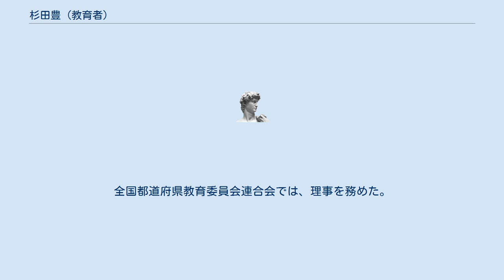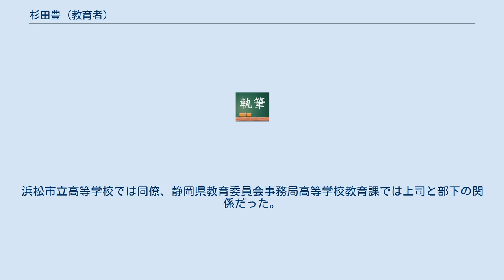杉田豊 (教育者)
杉田 豊（すぎた ゆたか）は、日本の教育者。
公立大学法人静岡文化芸術大学顧問、公益財団法人静岡新聞・静岡放送文化福祉事業団評議員。
 静岡県教育委員会教育長、財団法人静岡県埋蔵文化財調査研究所理事長（第7代）、学校法人静岡文化芸術大学副理事長などを歴任した。
 1957年、静岡県立浜松西高等学校を卒業した。
卒業後は静岡大学に進み、教育学部にて学んだ。
1961年、静岡大学教育学部を卒業した。
 静岡大学卒業後は、静岡県の公立高等学校の教員として勤務する。
浜松市立高等学校や静岡県立袋井高等学校などさまざまな高等学校で教諭を務め、静岡県教育委員会の事務局でも高等学校教育課の課長補佐などを務めた。
その後もさまざまな高等学校での勤務を経て、静岡県立静岡高等学校にて校長に就任した。
のちに、静岡県教育委員会の教育長に就任した。
 教育長としては、公立高等学校への中高一貫教育制度の導入を推進した。
杉田は「六年間ゆとりを持って過ごし、高校受験に充てる時間は人生について考えてほしい」との思いから、中高一貫教育制度の実現に奔走し、静岡県立浜松西高等学校などへの導入に漕ぎ着けた。
初めて実施された中等部の選抜試験では「子どもたちが生きてきた十二年間の経験や知識を総動員し、自分の頭で考える問題に」したいと考え、部下に試験問題の手直しを繰り返し命じるなど、洗練された問題になるべく力を尽くした。
 そのほか、教育長としての傍ら、静岡県が出資する静岡県埋蔵文化財調査研究所の理事長なども務めた。
また、2001年5月14日付の発令に基づき、文部科学省の中央教育審議会では、教育制度分科会にて阿部謹也、奥谷禮子、坂村健、竹内洋、藤原正彦らとともに臨時委員を務めた。
全国都道府県教育委員会連合会では、理事を務めた。
 静岡県が公設民営方式で設立した静岡文化芸術大学にて、学校法人の副理事長を務めた。
のちに、静岡文化芸術大学が学校法人から公立大学法人に移管されると、公立大学法人の顧問に就任した。
また、静岡県埋蔵文化財調査研究所の源流でもある駿府博物館は、2011年に静岡新聞・静岡放送文化福祉事業団に移行したが、その同事業団にて評議員を務めている。
 加えて、静岡大学教育学部同窓会の会長を務めている。
 1998年、文部省中央教育審議会今後の地方教育行政に関する小委員会の審議に、全国都道府県教育委員会連合会の理事として招かれている。
この中で、特色ある学校づくりの推進には、校長がリーダーシップを発揮しやすい環境を整備することが不可欠と指摘している。
また、学校の予算についても、緊急時に科目間の流用など弾力的な運用ができれば、学校運営の仕方に変革が期待できると述べている。
ただ、予算の運用の弾力化については「これは大きな問題等が絡んでまいりますので、強い要望ではございません」と断ったうえでの発言であり、その問題点についても言及している。
また、定数標準法の改善を主張しており、一学級の定員について「学校現場としましたら1学級の定員の数ですね。40人というのを1人でも少なくしていただきたいという希望は強い」と述べている。
 また、2008年に実施された全国学力・学習状況調査について、その結果の分析や情報公開の是非を論じた論文を発表している。
この中で「結果の公開は地域や保護者の教育に関わる関心をいやがうえにも高めるであろう。このことは教育界にとって決して悪いことではない」と指摘したうえで「公開の程度については、基本的にはそれぞれの学校や地域の特性に合わせて責任もって行えばよい」と主張している。
 静岡県教育委員会の教育長を務めたが、先々代の教育長である庄田武は高等学校の先輩にあたる。
浜松市立高等学校では同僚、静岡県教育委員会事務局高等学校教育課では上司と部下の関係だった。
庄田から助言を受けたりすることも多く、杉田は「不思議な縁。庄田さんからは随分薫陶を受けた。『校長になったらもっと勉強しろ』などとね」と語っている。